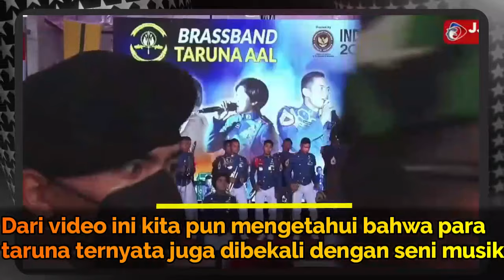Kocak! Pak Prabowo Goyang Ojo Dimbandingke Bersama KASAD Dudung dan KASAL Yudo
Inilah aksi kocak Pak Prabowo saat goyang di atas kapal milik TNI AL. Prabowo joget diiringi lagu Ojo Dimbandingke yang dilantunkan KASAD Dudung dan KASAL Yudo. Momen joget bareng Menhan Prabowo bersama dengan taruna Akmil ini terjadi di acara pengukuhan KRI dr Wahidin Sudirohusodo (WSH)-991 yang dilaksanakan di Dermaga Pondok Dayung, Jakarta Utara, Kamis (3/12) kemarin.